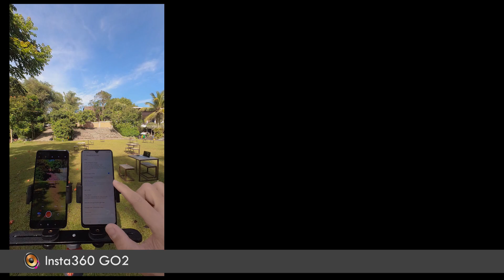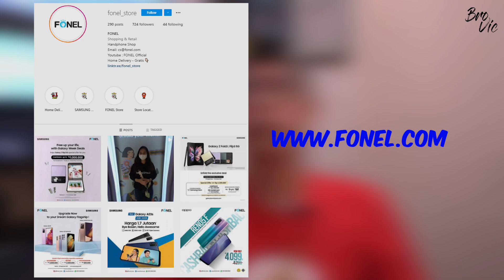Xiaomi Mi 11 Lite vs Samsung A32 | Test Kamera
Menjawab request yang ada di komen untuk compare Xiaomi Mi11 Lite dengan Samsung A32